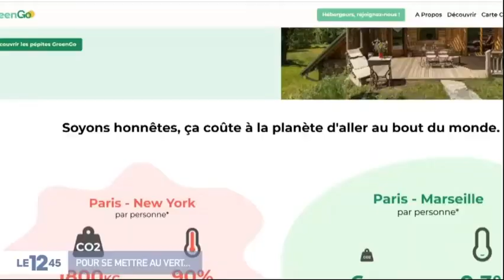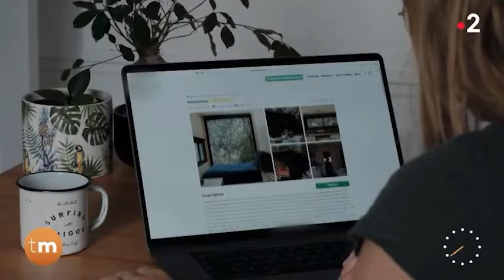GreenGo en levée de fonds sur LITA.co !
GreenGo, c'est l'alternative française et responsable à Booking et Airbnb. Lancée en 2021, la plateforme se positionne déjà comme tiers de confiance pour plus de 500 hébergeurs touristiques et comme vitrine de plus de 1 000 logements de nos régions de l’Occitanie à la Nouvelle Aquitaine en passant par l’Auvergne-Rhône-Alpes. Autant d’acteurs du tourisme local que la start-up sélectionne pour leur démarche éco-responsable au moyen d’une centaine de critères d’impacts précis, et pour la qualité d’expérience qu’ils offrent. Guillaume, Félix, Antoine et Mathieu, ses quatre fondateurs, ont à cœur de revitaliser les territoires en accélérant la tendance du tourisme responsable. Et qui dit responsable, dit local puisqu’aujourd’hui ce sont près de 8% des émissions de gaz à effet de serre dans le monde qui sont liées au tourisme, dont ¾ au transport... A l'aune de ces chiffres alarmants et de la volonté croissante des Français à changer leur mode de vie touristique, GreenGo se donne pour mission de sélectionner et de valoriser les “pépites” responsables de nos régions grâce à sa plateforme.

Retrouvez toutes nos levées de fonds en cours sur notre site internet ⟶